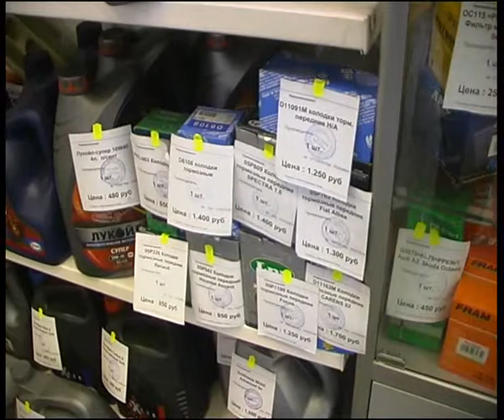express4.flv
Челейкин - раскрутка ПЗМ от фирмы "Автоград" часть 4, Cheleykin - "Autograd" express garage part 4 .